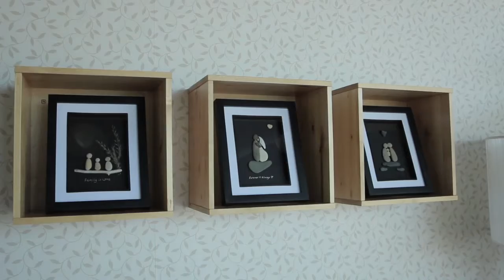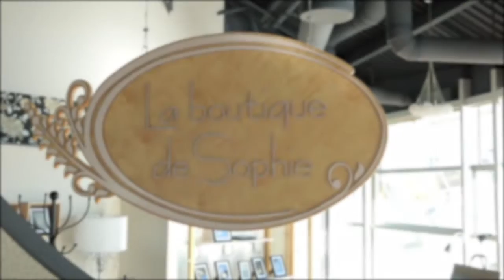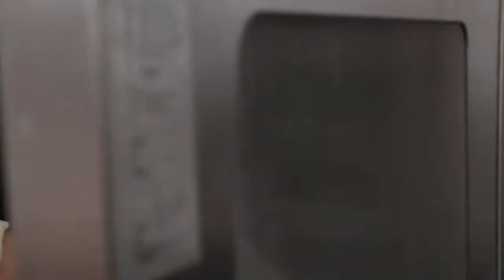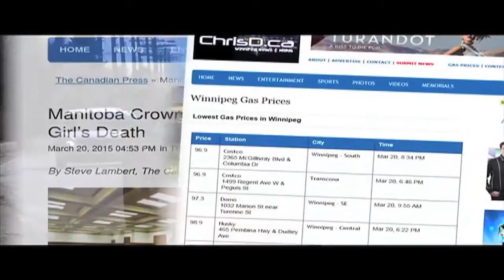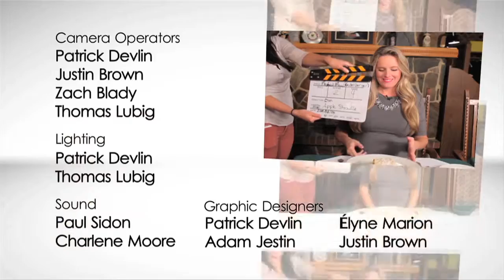Meghan's Menu : Chez Sophie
Season 01, Episode 08: Chez Sophie

Hang out in the kitchen with Meghan & Chef Stephan, where you’ll learn to make these 6 dishes:
Cuisses de Grenouille (Frog Legs)
Salade Noir (Black Salad)
Camembert
Moules-frites (Mussels & Fries)
Tartiflette
Crêpe Suzette